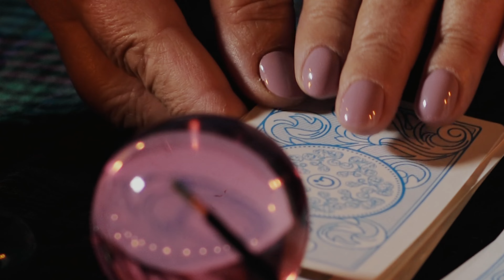La mujer que convirtió a sus víctimas en galletas